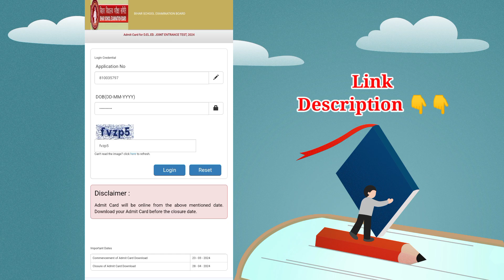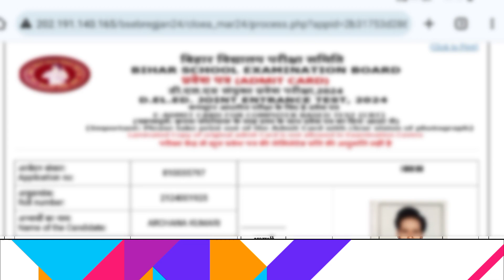Bihar Deled Admit Card 2024 Direct Download Link | Bihar Deled 2024 Exam Admit card Download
deled admit card 2024 kaise download kare
deled admit card download
deled admit card 2024 kab aayega
deled admit card kaise download karen
deled admit card 2024 download nahi ho raha hai
deled admit card 2024 download
deled admit card 2023
deled admit card kab aayega
deled admit card kaise check karen

bihar deled admit card, bihar deled exam date 2024
bihar deled admit card kab ayega
bihar deled admit card 2024 kaise download kare deled admit card 2024
bihar deled entrance syllabus

Bihar deled admit card download kaise kare
Bihar DELED 2024 Admit Card Out
Bihar DELED Admit Card Download Kaise Kare 2024
bihar deled admit card kaise download kare
bihar deled admit card 2024 download link
Bihar deled 2024 admit card download kaise kare Bihar DELED Admit Card 2024 Download Link
BSEB Deled Admit Card 2024 Download
Bihar D.EL.ED Admit Card 2024 Download Link